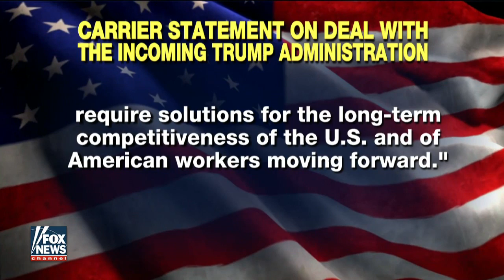Breaking News Alert: Donald Trump Latest News Today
Video 1: What will the US economy look like under Trump?///Subscription
Video 2: Kurtz: Can Trump appointees drain the swamp?
Video 3: Eating large with Donald Trump
Video 4: Gingrich on President-elect Trump's greatest challenges
Video 5: Will Romney be offered another position in Trump's Cabinet?

The markets have boomed since Trump's election victory and air conditioning company Carrier reached a agreement to keep 1,000 jobs in Indianapolis. Trump adviser Stephen Moore and former Secretary of Labor Robert Reich debate
'The O'Reilly Factor' Tip of the Day 11/30
'MediaBuzz' host Howard Kurtz weighs in on the constant negativity from the mainstream media over every Trump appointee
Former House speaker weighs in on 'Hannity'